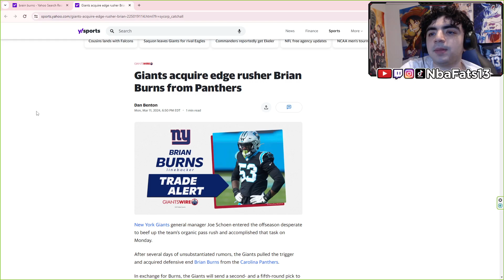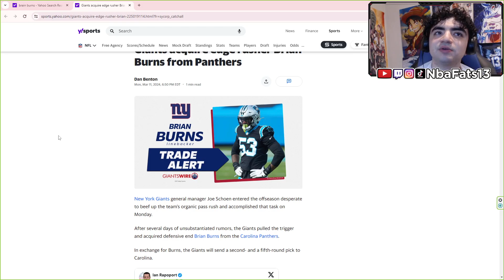HYPE! Giants acquire edge rusher Brian Burns from Panthers | REACTION